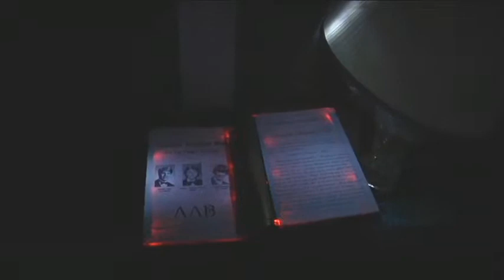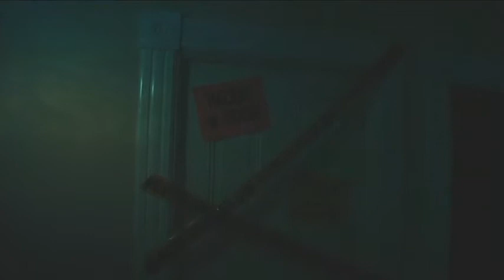Pledge Night 2010 Walkthrough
Quick tour of our 2010 Halloween haunt party.  The theme was a haunted frat house where the shadows of murdered fraternity brothers still cruise the dark halls of Lambda Lambda Boo.  This time around it was decided on "more party, less haunt."  Despite this, we were able to achieve some new shadow effects we hadn't done before.  Note: the video quality is quite dark because it was shot in show lighting.